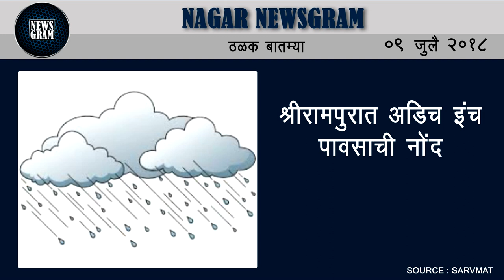Nagar Newsgram | Nagar News | Today's News Headlines | 9 July 2018